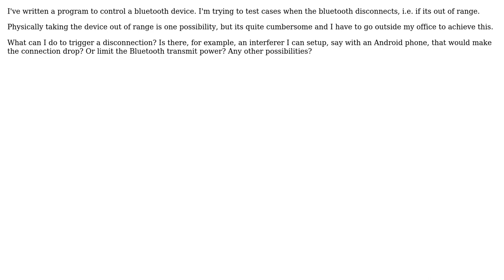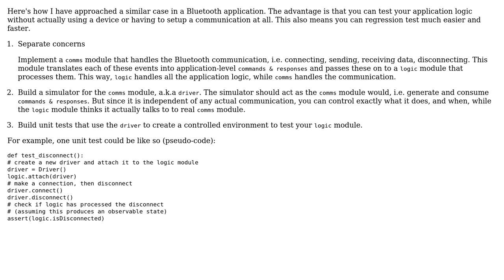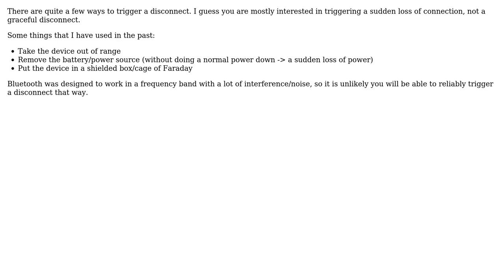Software Engineering: Mimicking a bluetooth disconnection (2 Solutions!!)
Software Engineering: Mimicking a bluetooth disconnection

With thanks & praise to God, and with thanks to the many people who have made this project possible! | Content (except music & images) licensed under CC BY-SA | Music | Images & others | With thanks to user miraculixx user Bart van Ingen Schenau user alexibbb and the Stack Exchange Network Trademarks are property of their respective owners. You are responsible for your own actions.